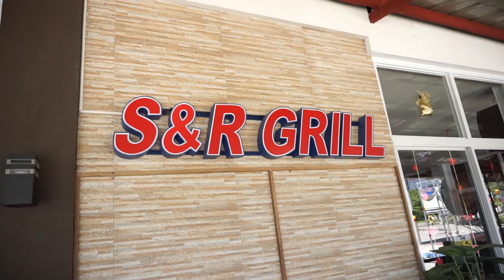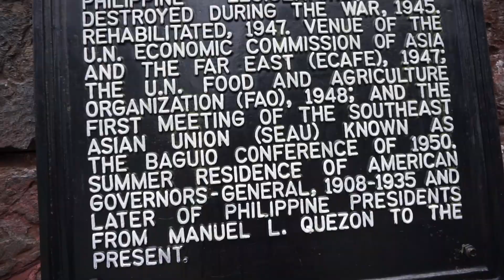Travel Vlog 001 // Baguio City